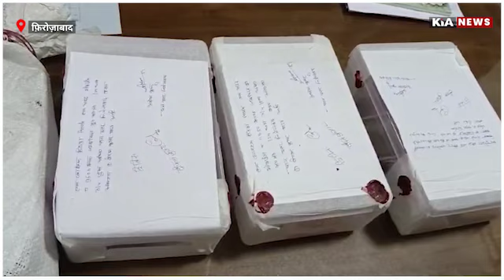फ़िरोज़ाबाद पुलिस का एक्शन ,आईपीएल के सट्टेबाजों को किया गिरफ्तार KIA NEWS